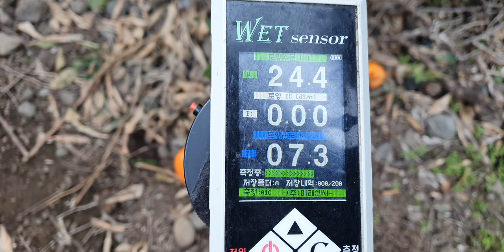제주도 밀감 해거리 비료부족 착과불량 엽면시비 색내기 당도 저장양분 동해방지 황금알농법